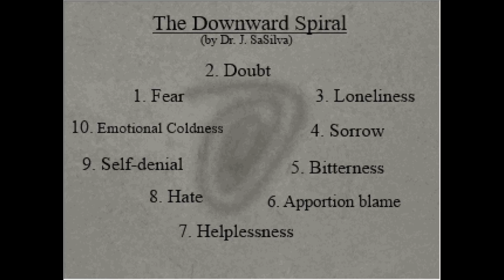The Monsters Are Getting Close but You Can Only Run - Skolios - Part 2 [Let's Play]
And no, you don't find a shotgun because this isn't America.

About this game:
Cora wakes up in the main hall of an abandoned train station. She has no memory of what happened before she woke up and an ominous silence is surrounding the area. It’s foggy outside the windows, the doors are locked and something disastrous seems to overtake the building… There are others, lost and confused like Cora. And there are also the shadows and deformed creatures lurking and crawling in the dark, waiting to draw them into the deep. Will she be able to find a way out?